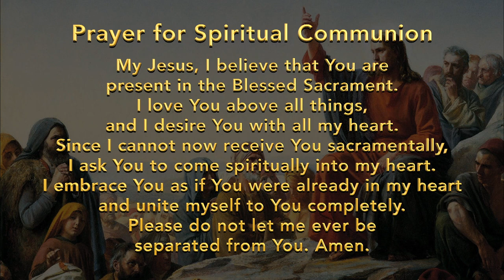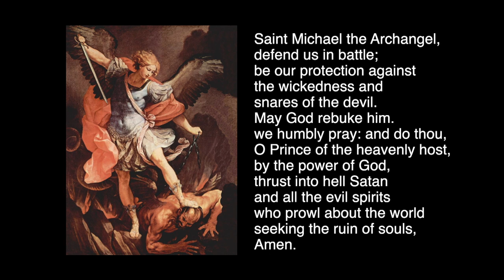Fourth Sunday in Ordinary Time